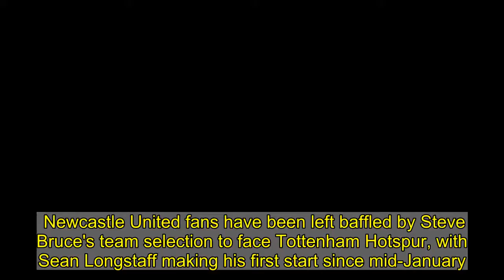Newcastle fans left baffled by Steve Bruce team selection against Tottenham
Newcastle United fans have been left baffled by Steve Bruce's team selection to face Tottenham Hotspur, with Sean Longstaff making his first start since mid-January.  The Magpies boss is under heavy scrutiny at St James' Park after two wins in their last 20 matches and he's made five changes from their horror showing at Brighton & Hove Albion before the international break.   Bruce has switched to a five-man defence, with Emil Kraft and Paul Dummett selected as centre-backs ahead of Ciaran Clark.  Dwight Gayle, Matt Ritchie and Jacob Murphy come into the side alongside Longstaff, with Allan Saint-Maximin and Joe Willock left on the bench.  Callum Wilson has been deemed not fit enough to be involved, whilst Andy Carroll and Ryan Fraser are not involved in the matchday 18 despite the latter scoring twice on international duty for Scotland.   The continued loyalty to Jonjo Shelvey has been questioned by fans, who have been left flummoxed by Bruce's latest XI.    Newcastle are in dire need of a result having won just two of their last 20 matches, which sees them sit just above the relegation zone.   ChornicleLive conducted a poll which had 14,000 votes, resulting in 95% of participants asking for a change in boss.   Bruce was asked directly about the poll in the build-up to Sunday's match, to which he replied: "Look, I've said many, many times, everybody is entitled to their opinion. I really can't take any notice on polls.  "All I can focus on is Tottenham at the weekend and getting the squad as best prepared I possibly can, not take any notice of any polls."